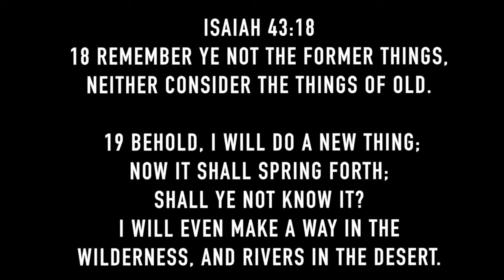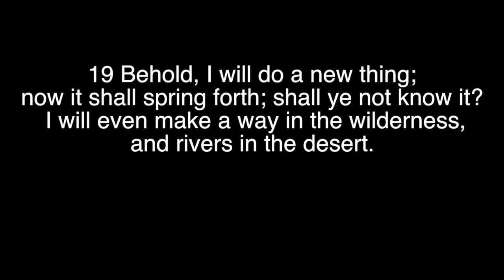A NEW BEGINNING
Seasons and circumstances triggers new beginnings,and new beginning starts with you.